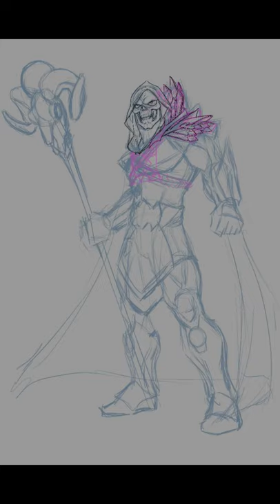Skeletor in Procreate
My Skeletor drawing done in procreate. 25hrs total.